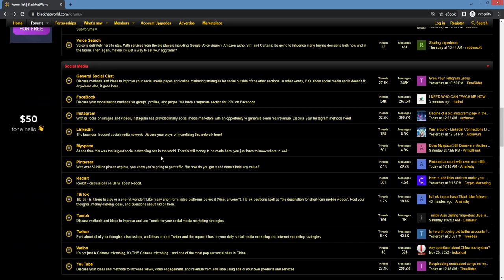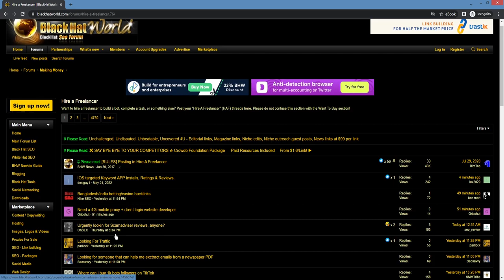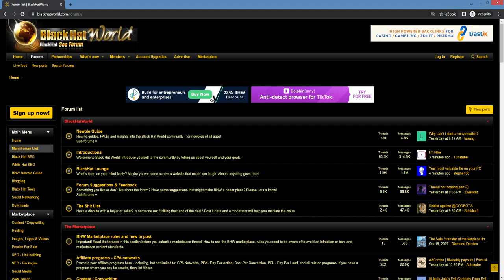BlackHatWorld Forum Review | Make Money Online (SEO, Job Opportunities, Sell Your Services)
BlackHatWorld is one of the most popular websites among the Search Engine Optimization and Internet Marketing communities, but it is still relatively unknown outside of those communities. If you are searching for ways to make money, I recommend joining and contributing and learning from this forum.